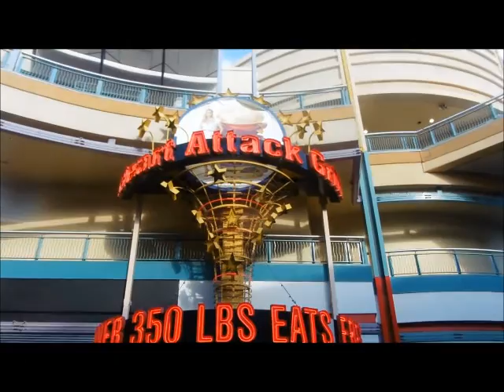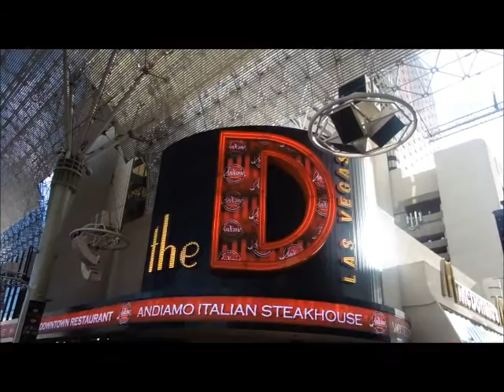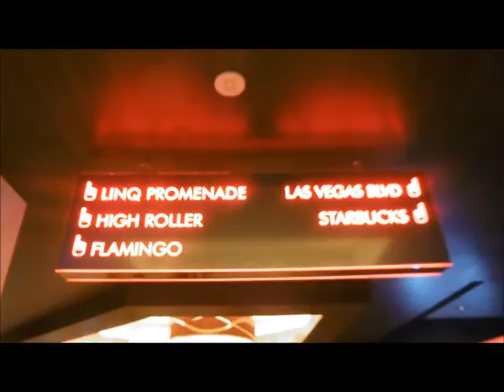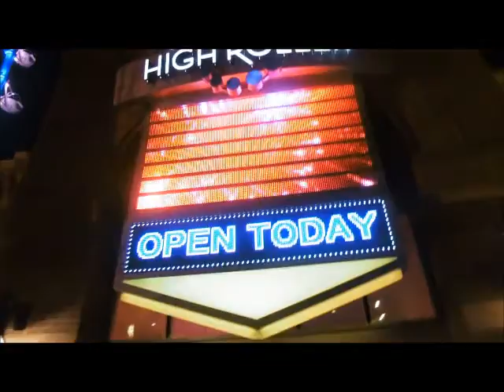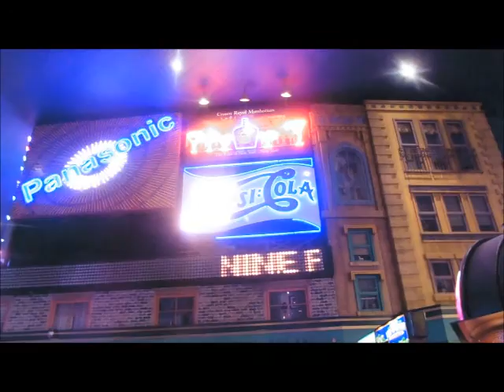ALBEE LAS VEGAS 2015 PT 2